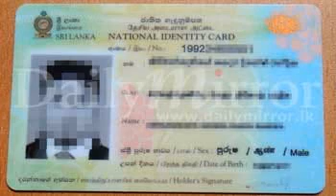Complaint related to missing NIC | Lawyer Ms Hussain | Legal awareness|Sri Lanka |Tamil Episode -17.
Procedure for missing National Identity Card.
Conduct details:
Department of Police
Police Head Quarters,
Colombo 01
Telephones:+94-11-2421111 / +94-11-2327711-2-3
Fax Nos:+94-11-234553